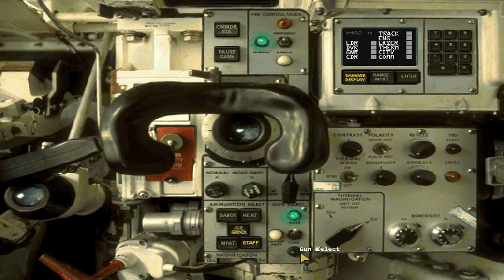M1 Tank Platoon II Trailer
M1 Tank Platoon 2 gives the player command of a platoon consisting of four M1A2 Abrams tanks and their crew. The player makes all the important decisions; including firing the tank's weapons and using the state-of-the-art thermal view to seek out and destroy enemy forces. Switch between fully-functioning internal cockpits or observe the conflict at first hand with the external 3D view.